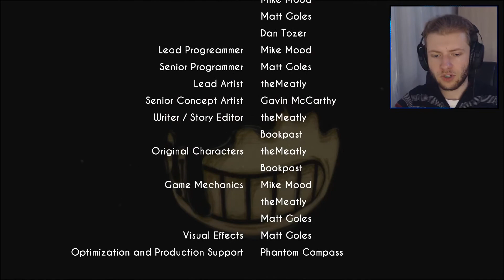Srčano Dočekan Srčani Udar i Kraj Prvog Chapter-a...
► Ostao ja još malo igrati tu Bendy and the Ink Machine igru, ipak prvi chapter ne traje dugo pa rek'o haj mogu to valjda preći. I uspio sam eto. Brzo sam pronašao par stvarčica koje su mi bile potrebne, nakon toga skontao šta treba dalje uraditi i konačno upoznao i Bendy-a kojeg nije baš bilo fino upoznati.

● RAM - 12GB
● GPU - MSI GeForce GTX 1070 Ti 8GB Gaming

● Mic - Blue Yeti Blackout Edition
● Slušalice - Kingston HyperX Cloud
● Facecam - Logitech C920 HD Pro

● Gameplay - Mirillis Action!
● Dizajn - Adobe Photoshop CC 2018
● Edit - VEGAS Pro 15.0